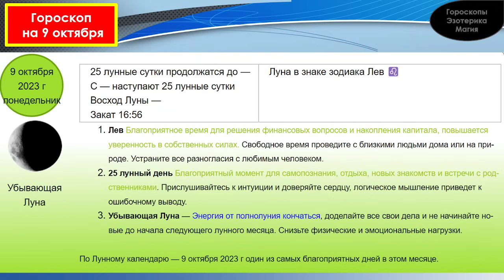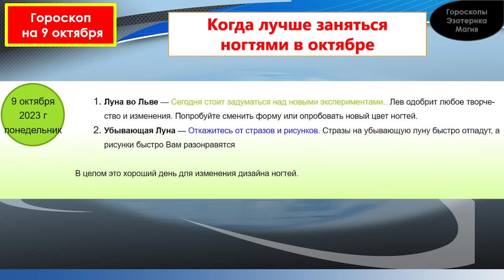Гороскоп на 09 октября 2023 года для каждого знака зодиака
Содержание
00:00 | Гороскоп на  09 октября  2023 для всех знаков зодиака
00:27 | Лунный календарь на 09 октября  2023 года
01:34 | Общий гороскоп на 09 октября 2023 года
02:21 | Овен
03:21 | Телец
04:12 | Близнецы
05:02 | Рак
05:55 | Лев
06:43 | Дева
07:34 | Весы
08:25 | Скорпион
09:18 | Стрелец
10:11 | Козерог
11:03 | Водолей
11:56 | Рыбы